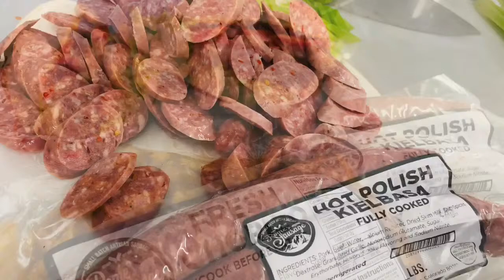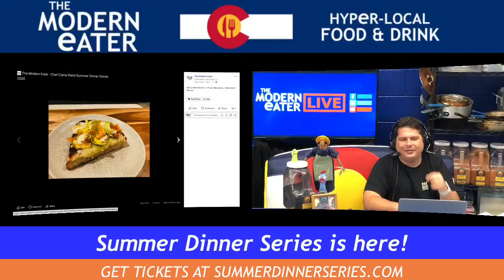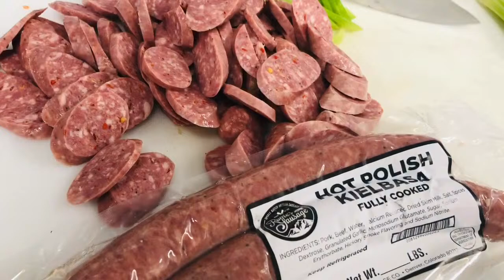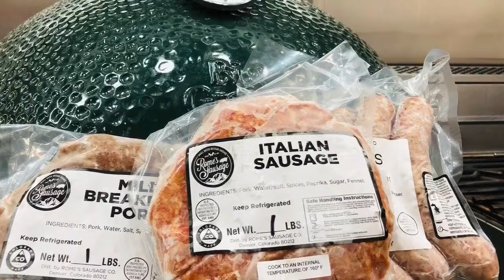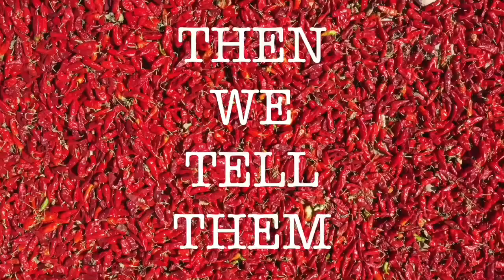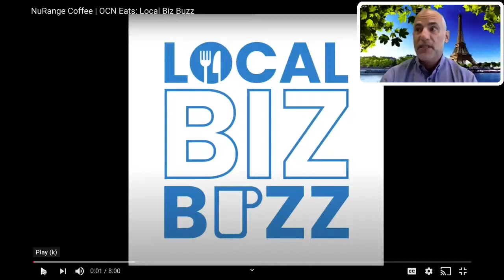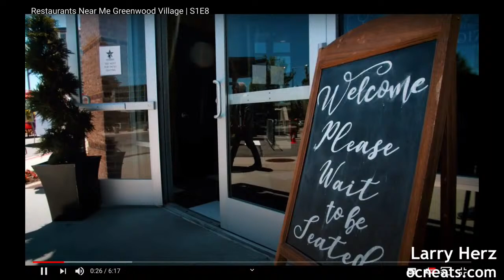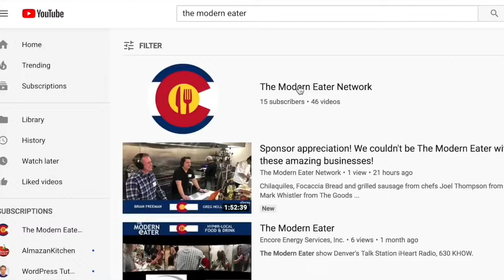Chef Dana Rodriguez will keep you grounded! Let's catch up with the chef!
The Modern Eater talks with chef Dana Rodriguez from Work and Class and Super Mega Bien about her dinner on August  4th for Summer Dinner Series live at Pizza Republica downtown!

John Deffenbaugh, Projects Dir. for the Rino Arts District is on to show us the awesome outdoor dining they set up for the community restaurants!

Larry Herz is back! Let's talk local restaurants and what they're up to!